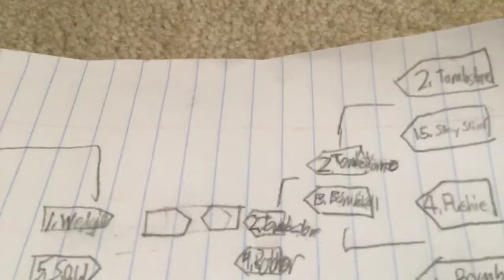Lego Battlebots: The elite eight